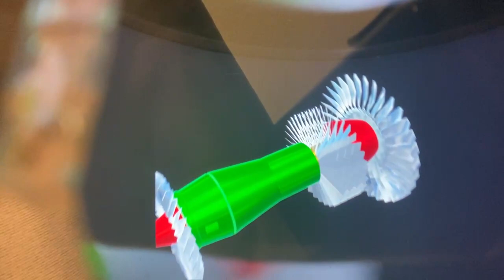Dream Glass 4K Plus Developer SDK Sample